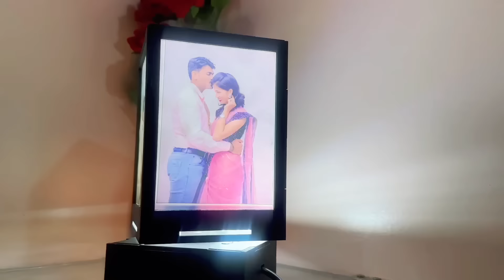बायकोची दादागिरी 😡 अस्मिताने बळजबरीने कोनाच्या हळदीला नेले नवऱ्याला ….?